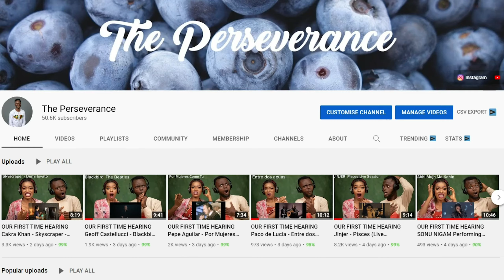Too Sad to Listen 😭 - 2Pac - Dear Mama Reaction